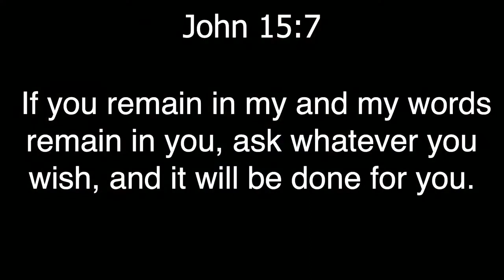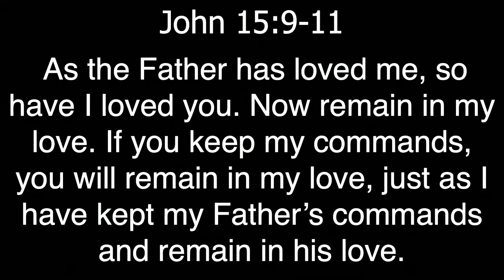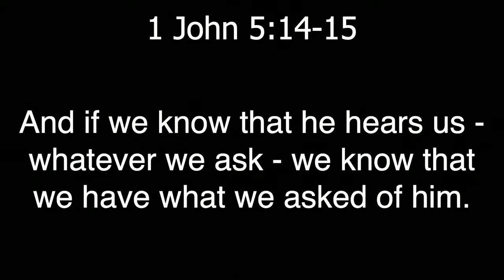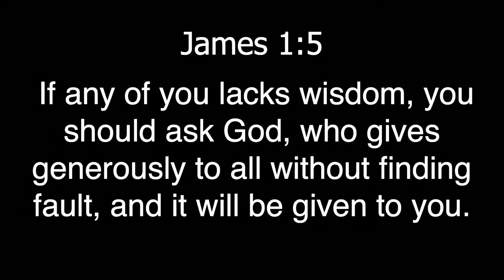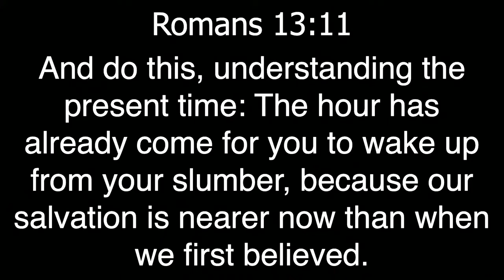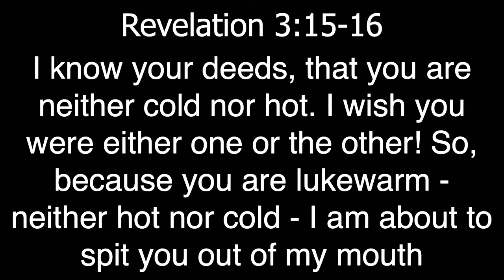Ask & Listen - Ask, Seek, Knock Week 1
Join Pastor Heather as she kicks off our new mini-series on pursuing the presence of God. If a vital part of asking questions is to hear a response, we need to make sure we are listening to God.